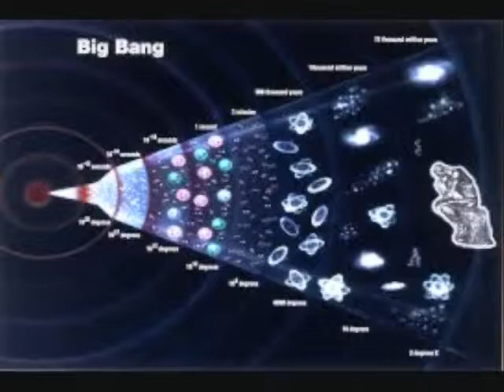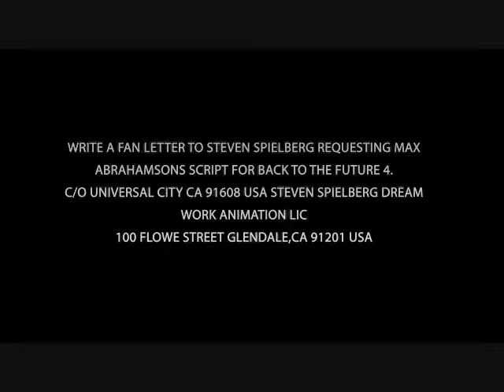TEASER TRAILER FOR FAN SITE